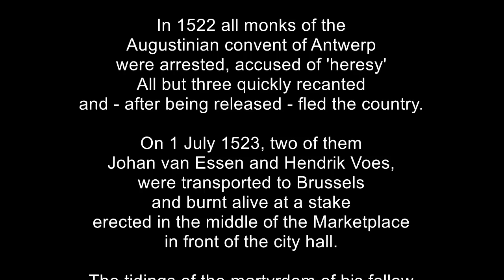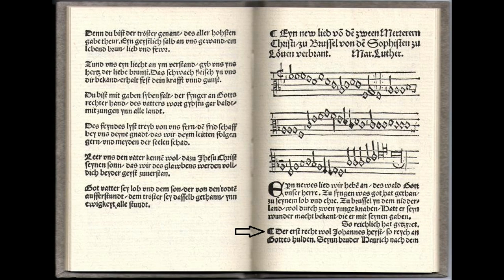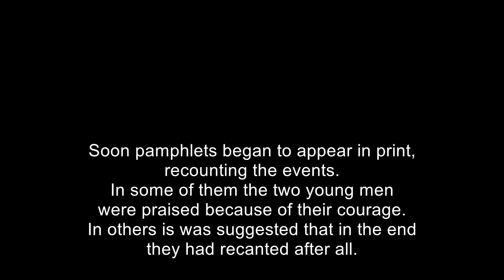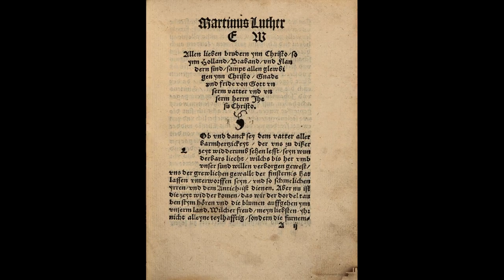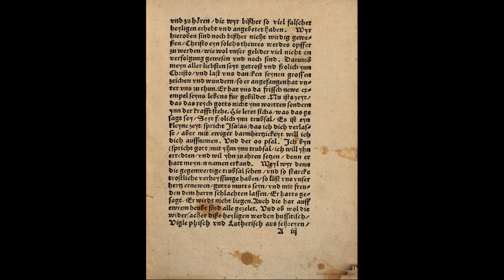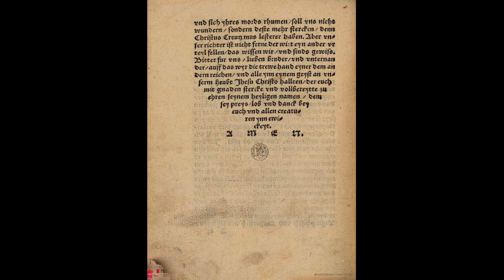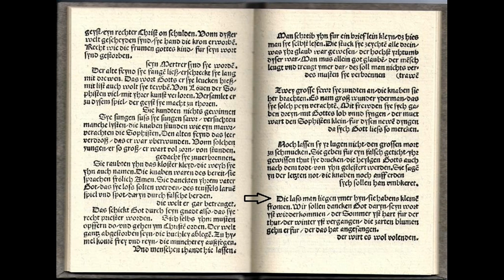Ein neues Lied wir heben an (Luthers first song)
Original German text with English textoverlay, providing the necessary context and background.
'Ein neues Lied wir heben an' is probably the first song Luther composed (text and melody). It's a ballad telling the story of two monks from the Antwerp Augustinian monastery, Johan van (den) Essen and Hendrik Voes, who were burnt at the stake 1 July 1523. Apparently, the strong emotion Luther felt hearing of their death, triggered his poetical output.

0:00 preludium
0:50 first stanza
1:42 second
2:33 third
3:22 instrumental (c.f. gamba, two recorders)
4:13 eigth
5:03 final

Willem Ceuleers (vocal, recorder and musical arrangements, Aline Hopchet (recorder) and Piet Van Steenbergen (gamba).

Texts: Dick Wursten
Location of the recording: Church of the Capucines (Herentals)

Translation: from Luthers Works, Vol. 53, Liturgy and Hymns. Philadelphia, 1965, 214-216.
NB:It is not a literal translation

A new song of the two martyrs of Christ burned in Brussels by the Sophists of Louvain

[1] A new song here shall be begun –
The Lord God help our singing!
Of what our God himself hath done,
Praise, honour to him bringing.
At Brussels in the Netherlands
By two boys, martyrs youthful
He showed the wonders of his hands
Whom he with favour truthful
So richly hath adorned.

[2] The first right fitly John was named,
So rich he in God’s favour;
His brother, Henry - one unblamed,
Whose salt lost not its savour.
From this world they are gone away,
The diadem they’ve gained;
Honest, like God’s good children, they
For his word life disdained,
And have become his martyrs.

[3] The old arch-fiend did them immure
With terrors did enwrap them.
He bade them God’s dear Word abjure,
With cunning he would trap them:
From Louvain many sophists came,
In their curst nets to take them,
By him are gathered to the game:
The Spirit fools doth make them -
They could get nothing by it.

[10] Let them lie on for evermore –
No refuge so is reared;
For us, we thank our God therefore,
His word has reappeared.
Even at the door is summer nigh,
The winter now is ended,
The tender flowers come out and spy;
His hand when once extended
Withdraws not till he’s finished.